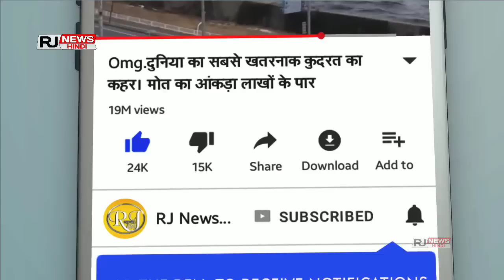धोनी के सन्यास पर भड़के मलिंगा // कही ऐसी बात को सुनकर रो पड़ेंगे आप // Ms dhoni Return